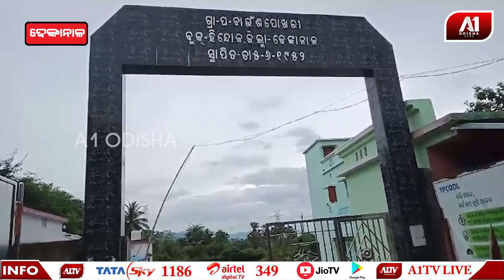ଘାସ ଖାଇ ଚାଲିଗଲା 9 ଟି ଛେଳି ର ଜୀବନ | DHENKANAL NEWS